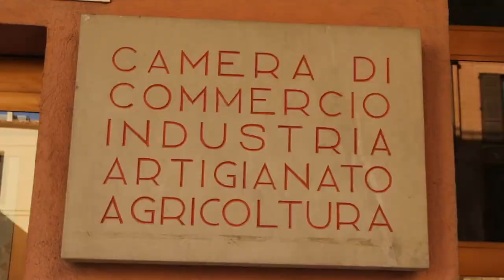Terremare Abruzzo 2018 per rilanciare il turismo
Regione Abruzzo, Camera di Commercio di Teramo e Ente Porto di Giulianova hanno elaborato un programma di rilancio del turismo del territorio che prevede oltre 25 iniziative che si svolgeranno fino al mese di novembre sulla costa e nelle aree interne. Un cartellone degli eventi denominato Terrremare Abruzzo 2018 e che punterà sulle eccellenze teramane